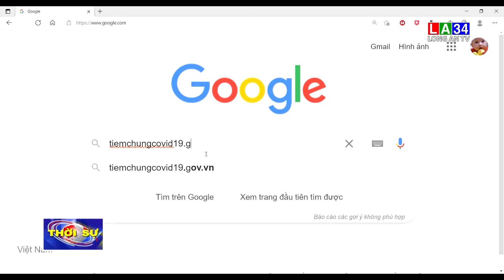Người dân có thể tự đăng ký tiêm vaccine Covid-19 tại nhà | LONG AN TV